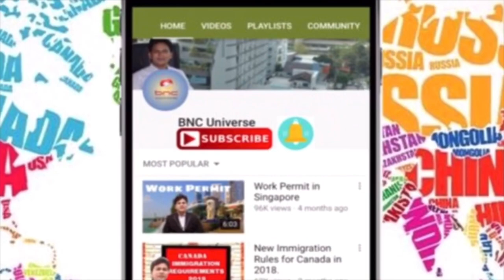Alberta Immigrant Nominee Program (AINP), Canada